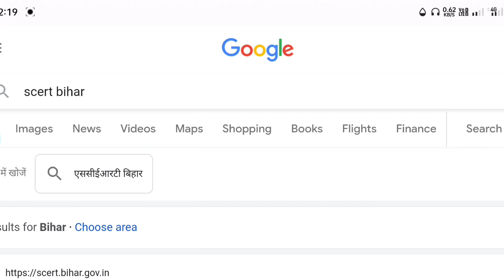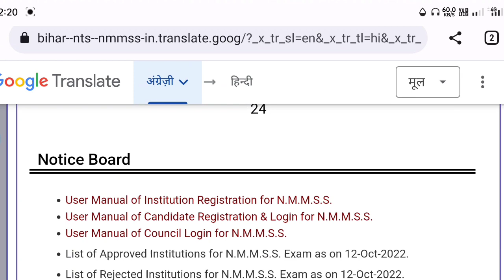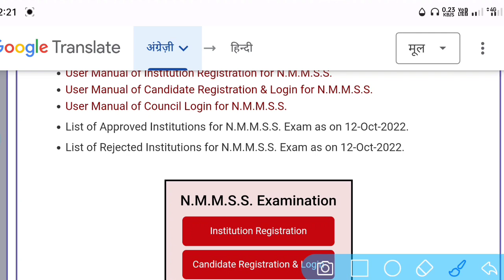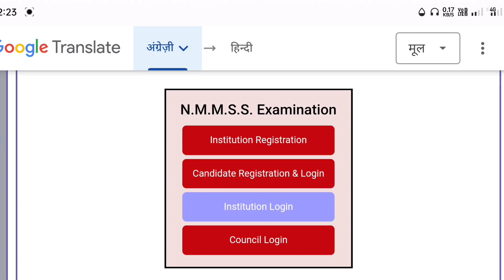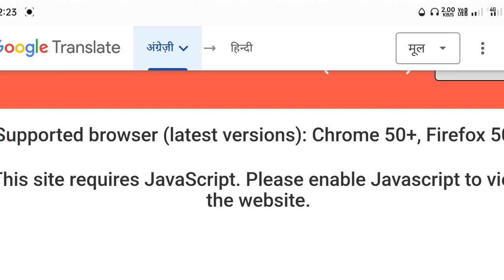Nmms Ka Form Kaise Bhare 2023 || राष्ट्रीय आय सह मेधा छात्रवृत्ति परीक्षा का फार्म कैसे भरें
Es Video Me Maine bataya hai ki rashtriya Aay Sah Megha chhatravriti pariksha yani nmms exam application form kaise bhare nmms website par school ka registration kaise Kare agar video achchha lage to like kare aur channel ko subscribe karen.

bihar nmms application form 2022-23
bihar nmms exam date 2022-23
nmms form apply last date
Megha chhatravriti pariksha ka form kaise bhare 2022-23
national Merit Cum scholarship exam form fill up kaise Kare
nmms website par school ka registration kaise Kare
nmms form fill up kaise Kare
how to apply nmms scholarship form 2023